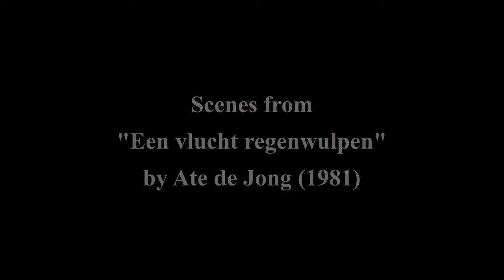U2 - A Day Without Me (Een vlucht regenwulpen)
U2 song from the album "Boy" (1980)
Video by Kapitein Horloge, re-edited from "Een vlucht regenwulpen" by Ate de Jong (1981)